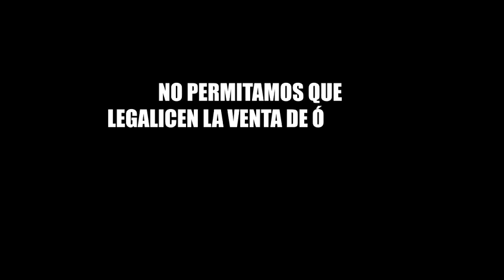Vocera de Milei: "El mercado de órganos me parece fantástico"